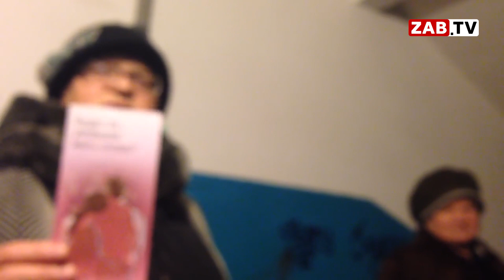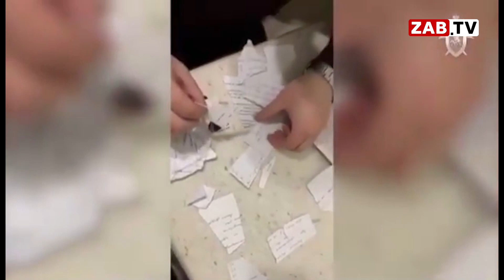Экстремистов, выступающих против переливания крови, задержали в Чите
Когда убеждения дороже жизни. В Чите задержали членов экстремистской организации Свидетели Иеговы. Именно ее адепты отказываются от переливания крови себе и детям, даже если это будет стоить жизни. Кадры задержания - в нашем сюжете.